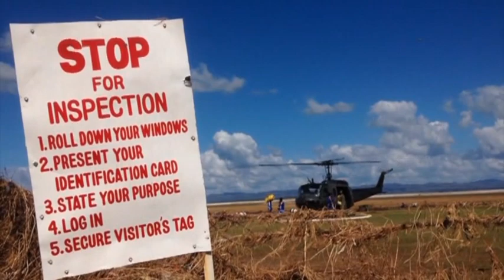Typhoon Relief 131114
(Nov. 14, 2013) The multinational force continues the steady stream of relief supplies to devastated areas in and around the city of Tacloban, Republic of the Philippines. Daily loading and flight operations keep the aid continually pushed out to the displaced locals. To date, more than 630,000 pounds of relief aid has been loaded and sent out.

(U.S. Marine Corps video by Marine SSgt Joseph DiGirolamo)

131114-M-SV731-001